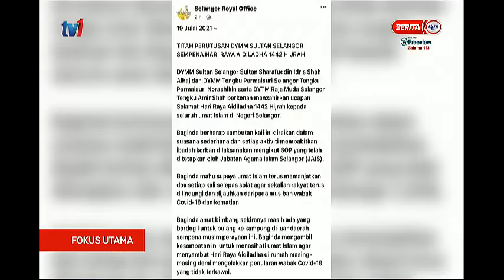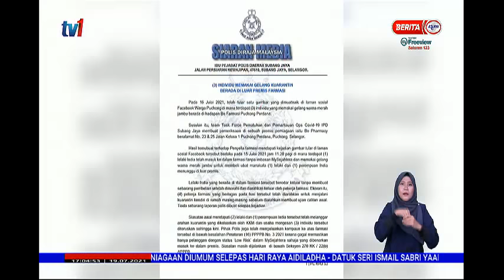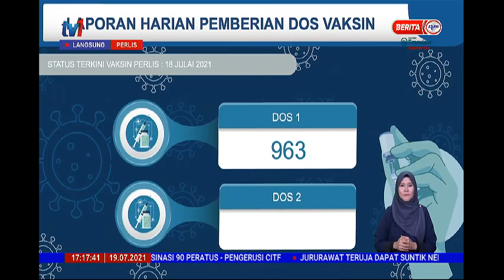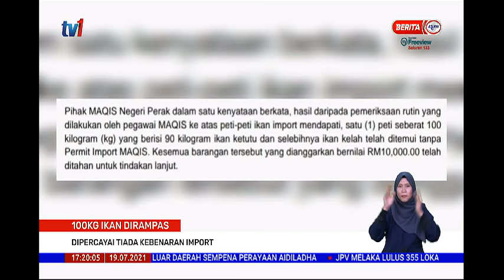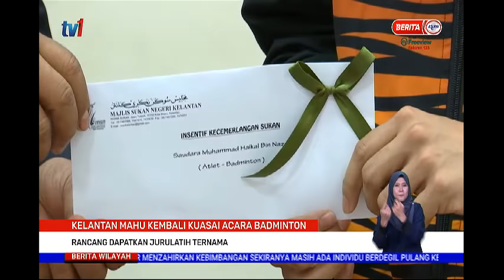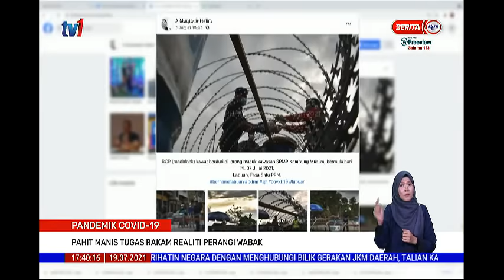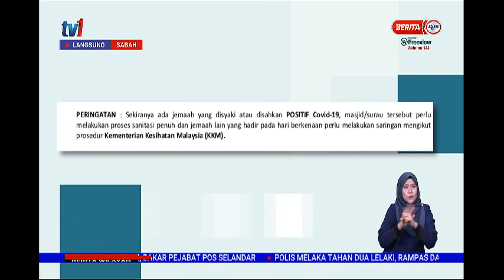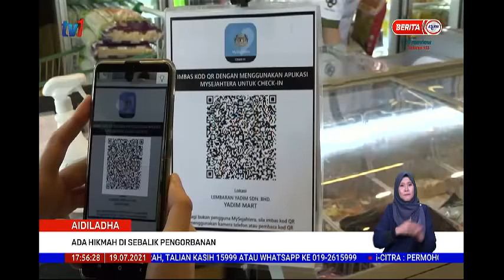19 JULAI 2021 –BERITA WILAYAH-BERITA PENUH